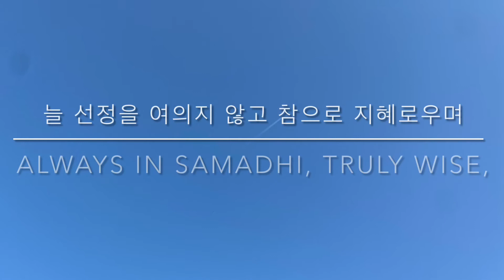[불동] 법구경 13 정각을 성취하여 미망을 벗어난 이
덕현스님께서 옮기신 한글 법구경을 부족한 실력이지만 영어로 번역해 보았습니다. 조금이라도 도움이 되셨으면 합니다.

이 채널의 법구경 게송들을 연결해 들으시려면 재생목록 (플레이리스트)를 클릭하시면 됩니다.

덕현스님의 ‘법구경 - 불타의 게송’ 구절 구절이 아름답고 수승합니다. 많은 분들이 접해보셨으면 좋겠습니다. 법구경 게송들을 직접 읽어 주신 법문 “그대의 주를 따로 찾지 말라”도 법화림 TV에서 만나보세요.